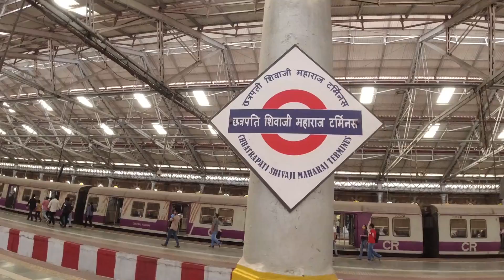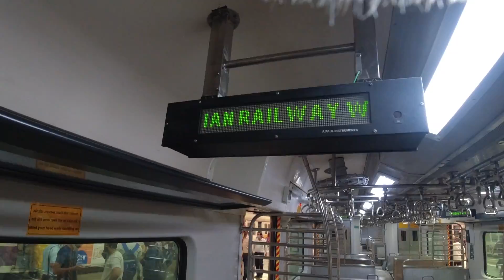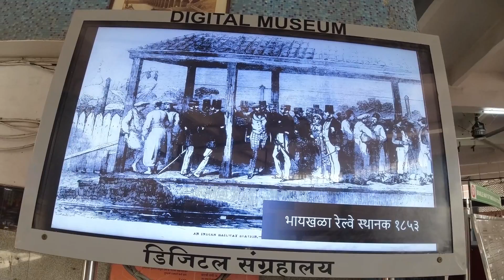Mumbai AC Local Train Full Journey | Mumbai to Thane | Mumbai - CSMT Railway Station| Luxury Train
MUMBAI AC LOCAL TRAIN Indian Railway started India's First Ever Broad Gauge Air-conditioned AC EMU (Mumbai AC Local Train) of 12-car rake.

Fare Details:
Mumbai - Thane
AC Local Fare: 180
1st Class Non-AC: 140
2nd Class Non-AC: 15

Gadgets I use in my journeys:
Main Camera
My Phone
Travelling Bag

Track: Revoic - Khogaya Ft. Raveena Paul (Lyrics Video)